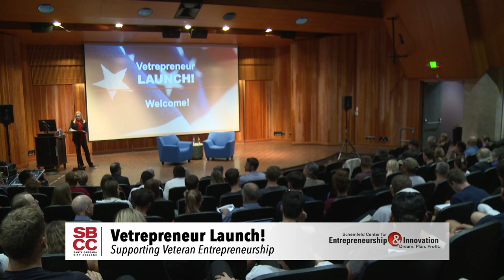Vetrepreneur Launch 2018 with Larry Broughton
What do Nike, FedEx, and GoDaddy have in common? All three of these successful companies were started by US Veterans.

Veterans looking to launch a business idea of their own can find valuable resources at Vetrepreneur LAUNCH! on Friday, November 16th at the Santa Barbara City College (SBCC) West Campus Fé Bland Forum, 721 Cliff Drive.

Vetrepreneur LAUNCH! will connect Veterans with resources to launch their venture, including information about funding opportunities, education, mentoring, and more. There will also be opportunities to network with successful and aspiring “vetrepreneurs” who can share tips to their entrepreneurial success.

Larry Broughton, an award-winning entrepreneur and CEO, best-selling author, hotelier, speaker, and former US Army Green Beret will give the keynote presentation and provide the inspiration and insight that local Veterans need to get their business ventures off the ground. Broughton is the founder & CEO of broughtonHOTELS (whose portfolio includes Santa Barbara boutique hotels Inn at East Beach and Spanish Garden Inn), a nationally recognized expert on leadership and entrepreneurship, and a regular guest on national radio shows, podcasts, and news and TV programs. He is also a former US Army Staff Sergeant, serving eight years on Special Forces A-Teams, commonly known as the Green Berets.

This event is also the kickoff for the new Vetrepreneur LAUNCH! program offered by the Jack & Julie Nadel School of Business & Entrepreneurship and the Scheinfeld Center for Entrepreneurship & Innovation at SBCC, which is dedicated to honoring America’s Veterans by supporting the success of vetrepreneurs.

Event speakers will include Broughton; Santa Barbara City College Superintendent/President Dr. Anthony Beebe, PhD, EdD; philanthropist and entrepreneur Julie Nadel of The Nadel Foundation; SBCC Business Administration Department Chair Bonnie Chavez; and Scheinfeld Center for Entrepreneurship & Innovation Director Julie Samson.